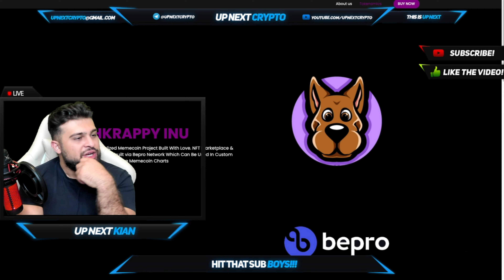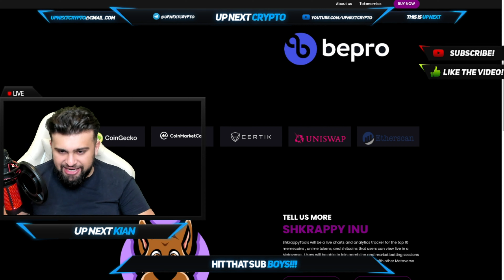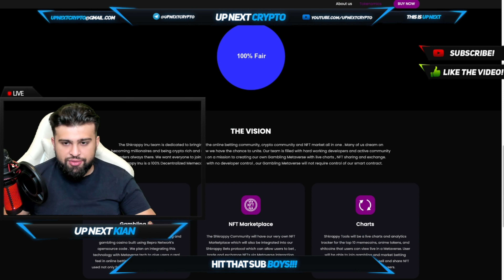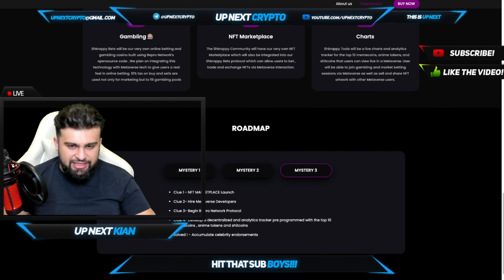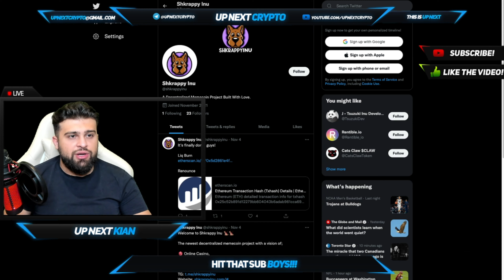A DECENTRALIZED MEMECOIN PROJECT WITH LOVE!! | SHKRAPPY INU !!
Welcome back boys to UP NEXT CRYPTO! TODAY KIAN IS BACK WITH SHKRAPPY INU!!